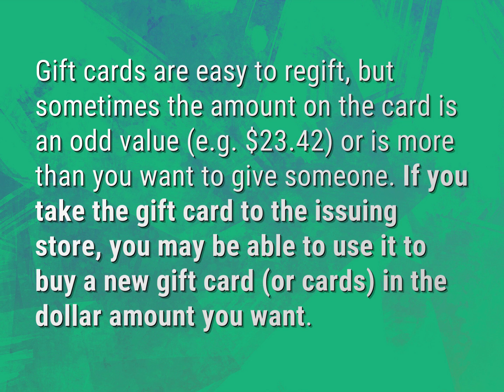Can you buy a gift card with a gift card?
James Webb (2022, August 6.) Can you buy a gift card with a gift card?
    WHYS.video